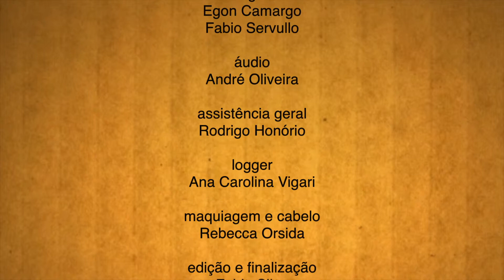Fernanda Esposito, ger. de sustentabilidade da ABF - ABF Expo 2014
A gerente de sustentabilidade da ABF conta as novidades das ações sustentáveis na Feira.